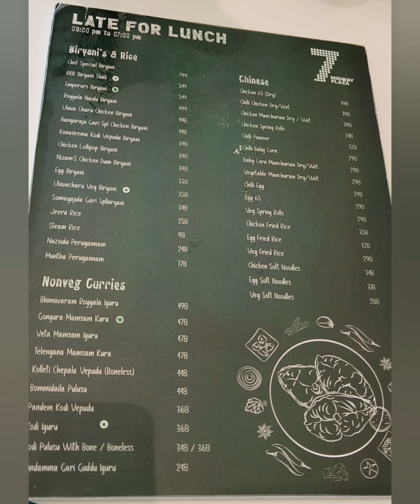7 Midway Plaza on the way to Chirala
Bangaraju Gari Special Chicken Biryani at 7 Midway Plaza Chityala